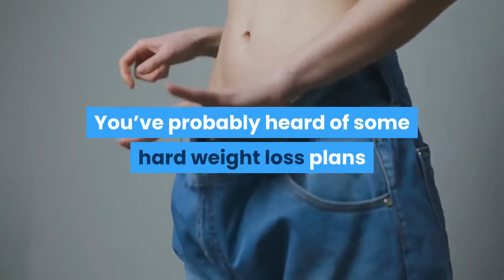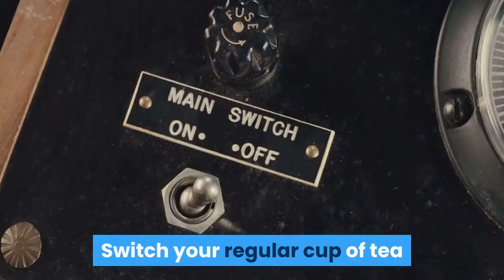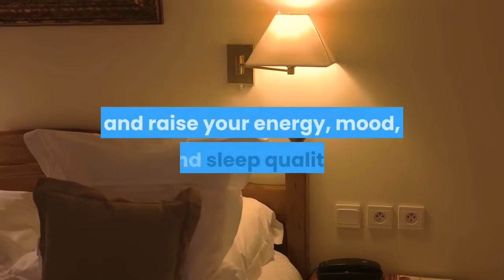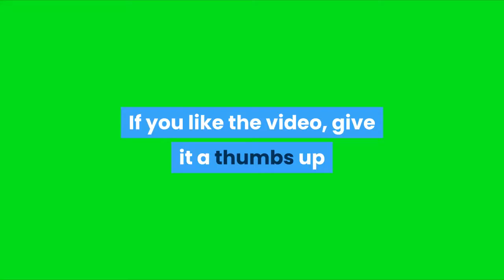7 things you can do to lose weight naturally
Hello . They're publicly getting harassed and assaulted for just existing. If you see this, please stand up against injustice. I hope this video made your day brighter. Stay safe everyone .Brighten Your Look For The Day With these Super Safe and Fresh Looking Face Masks! Learn Awesome Hacks by
Grab your brushes and pick a palette, because, ladies and gentlemen, the class is in session. Bringing you new beauty tricks that will last a lifetime
workout to burn fat
workout for flat belly
burn belly fat
belly fat
flat belly
morning exercise
beginner friendly exercise
beginner workout
home workout
home workout to lose weight
lose belly fat
lose weight
exercise